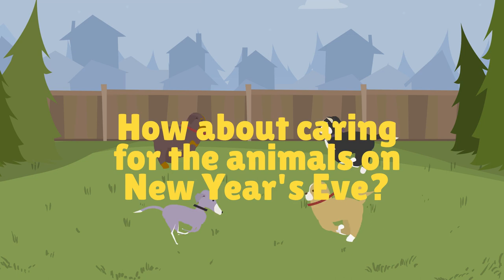Commentary - Happy Quiet New Year